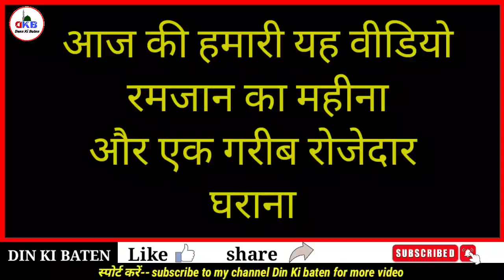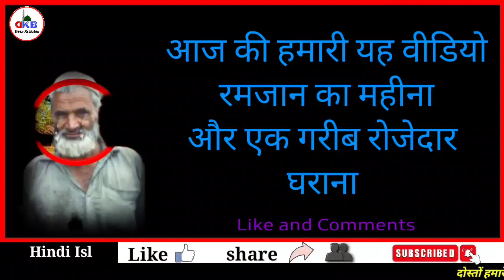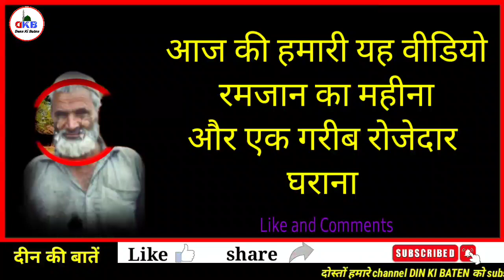Ramzan 2023 ||Garib ke roje ke bare main sunkar rona aa jayega||Garib Ka Iftar Sunkar Rona Aa Jaega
doston is video mein bataya Gaya Hai
Garib ke roje ka Iftar ke bare mein
bahut hi khubsurat waqia hai
 bahut hi shandar kahani Hai
  emotional video
Hai pura Jarur sune

deen ki baatn 0.2

AFSAN ALI

video title...